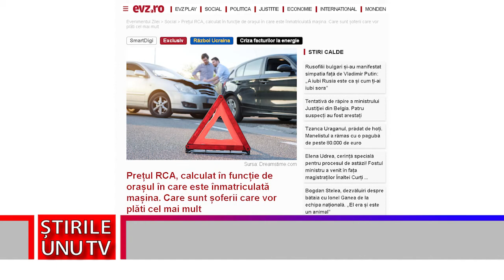PREȚUL RCA, CALCULAT ÎN FUNCȚIE DE ORAȘUL ÎN CARE ESTE ÎNMATRICULATĂ MAȘINA